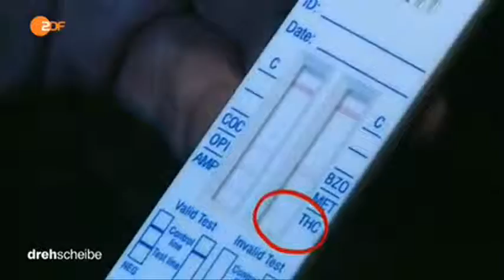b 1274 governance 003 ZDF 141204 dde 436k p5v11 11 50